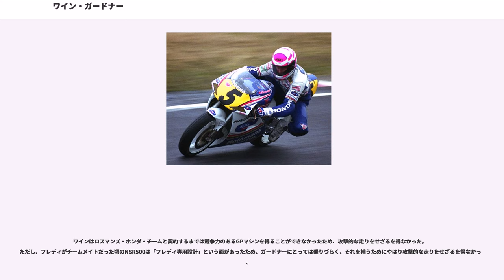ワイン・ガードナー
ワイン・ミシェル・ガードナー（"Wayne Michael Gardner" , 1959年10月11日 - ）は、オーストラリア、ニューサウスウェールズ州ウロンゴン出身の元オートバイ・ロードレーサー。ロードレース世界選手権500ccクラスの1987年チャンピオン。エディ・ローソン、ウェイン・レイニー、ケビン・シュワンツとともに「四強」と称される。

パワースライドを駆使した豪快なライディングとロスマンズ・ブルーのマシンカラーから「ブルー・サンダー」の異名を取った。また、鈴鹿8時間耐久ロードレースで歴代2位の4勝を挙げ、「8耐男」とも呼ばれた。

17歳のときに、中古のTZを購入するために父親が経営する会社で働いて購入資金を稼ぐ。

1980年、オーストラリア国内レースで走っていた際、日本のモリワキの代表である森脇護に才能を見いだされる。1981年にモリワキからイギリス国内のTT-F1に参戦するとともに、3月にはAMAのデイトナスーパーバイククラスに出場しZ1R-IIで4位に入賞する。6月には全日本選手権の鈴鹿200kmレース(NR500が優勝した500ccクラスとは別クラス)で優勝した。この年の鈴鹿8時間耐久オートバイレース（鈴鹿8耐）でモリワキ・モンスターに乗り驚異的な予選タイムを記録し、決勝でも60周回目に首位に立つがその周回のスプーンカーブで転倒しリタイヤとなる。その後、日本やイギリスなどのレースで活躍し、実力をアピールしていく。

1983年、第8戦オランダGPでロードレース世界選手権（WGP）にデビューするが、このレースで衝撃的なアクシデントに遭遇してしまう。前年度チャンピオンのフランコ・ウンチーニがコース中央で転倒。マシンから投げ出されたウンチーニはとっさにコース外に逃れようとしたが、同じ方向に回避したガードナー車の前輪がウンチーニのヘルメットを直撃。ウンチーニはヘルメットが脱げた状態で地面に叩き付けられ、意識不明で病院に搬送された。同時にガードナーも転倒し世界GPデビュー戦で負傷リタイアという結果になってしまった。

ガードナーとウンチーニの接触は偶然（レーシングアクシデント）であり、ガードナーに非は無いと見る意見が多かったが、「フランコが死んだら私はレースを辞める」と泣きながら関係者に語るほど動揺したという。また事故直後にウンチーニを病院へ見舞った際、事情を把握していなかったウンチーニが所属していたガリーナ・スズキチームのチーム監督であるロベルト・ガリーナに、「おまえの責任だ」と非難されたのもショックだったと語っている。幸いウンチーニは回復して後にレースに復帰。ウンチーニ本人は事故の原因と経緯を理解しており、ガードナーを咎めることはなかった。

1984年は市販のホンダ・RS500を駆り、プライベーターとしてスポット参戦。ワークスのホンダ・NSR500やヤマハ・YZR500に比べ戦闘力が劣るマシンながら、たびたび並み居る強豪を押しのけポイント圏内に食い込み、3位表彰台も獲得。シーズンランキング7位を獲得し関係者の大きな注目を集める。

1985年、前年の実績を評価されたガードナーはUKホンダに起用され、3気筒のNS500に乗りセミワークスライダーとして本格参戦。優勝争いには届かないものの、フランスGPでは4気筒のNSR500に乗るフレディ・スペンサーと互角にバトルを展開するなど健闘し、ランキング4位を得る。

この年の鈴鹿8耐では優勝大本命のケニー・ロバーツ、平忠彦組が先行する中、ガードナーは終盤の2時間近くをライダー交代をせず猛追。ロバーツ・平組のリタイアで劇的な初勝利を達成する。連続走行のためチェッカー後はマシンから降りられないほど消耗していたという。以後、ガードナーは鈴鹿8耐においてホンダのエースとして活躍することになる。

1986年はワークスのロスマンズ・ホンダチームに加入し、前年度チャンピオンのスペンサーと共にNSR500で参戦。開幕戦スペインGPでさっそく初勝利を挙げるが、これはトップ独走中のスペンサーが突如右手首の怪我でリタイアしたためであった。結局、スペンサーはこの故障で欠場を重ね、ガードナーは...